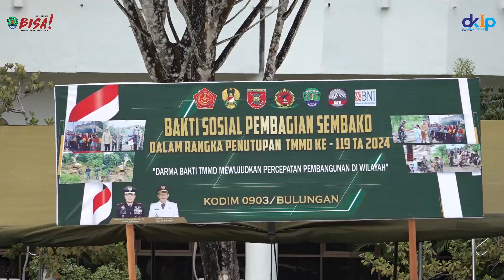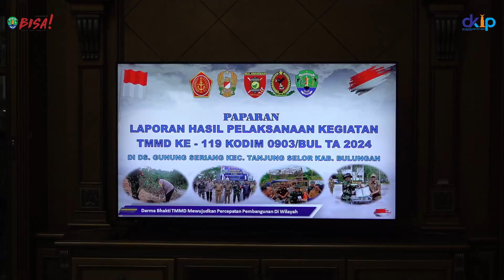Upacara Penutupan TMMD ke - 119 TA 2024 di Wilayah Kodam VI Mulawarman, 20 Maret 2024